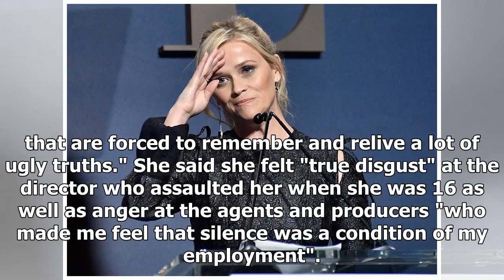Reese witherspoon claims director assaulted her when she was 16